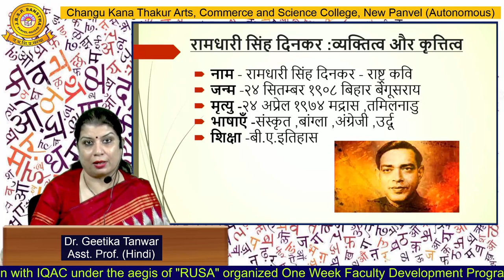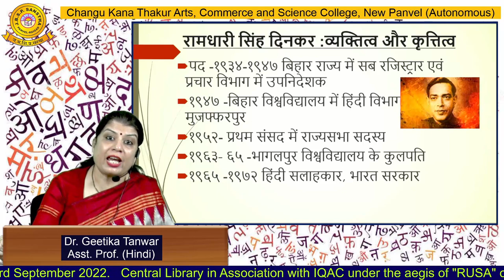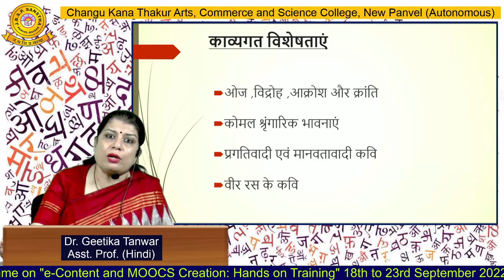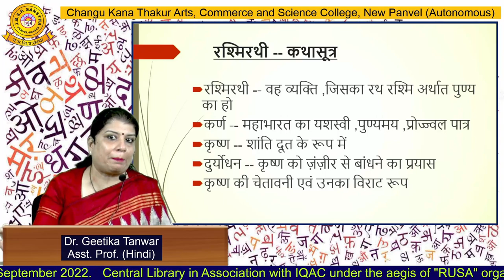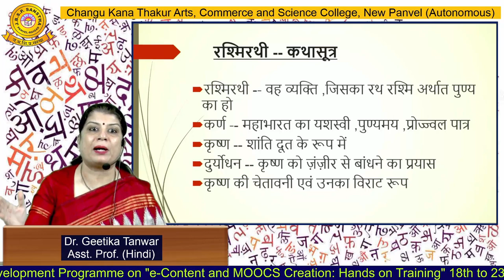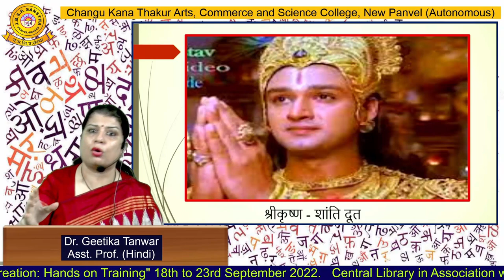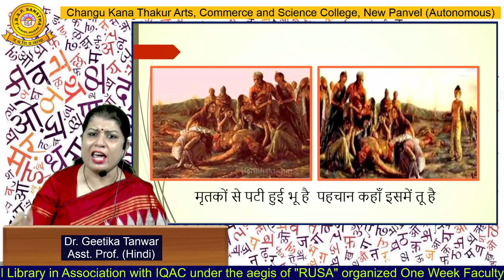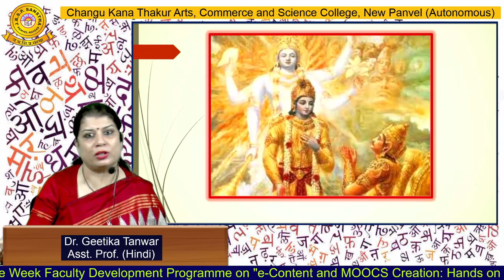Dr. Geetika Tanwar (Hindi)